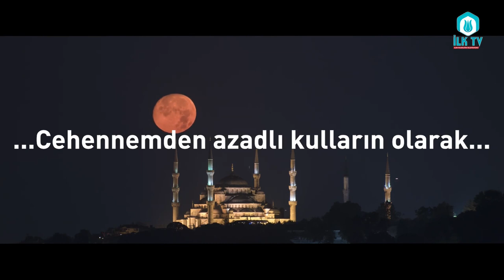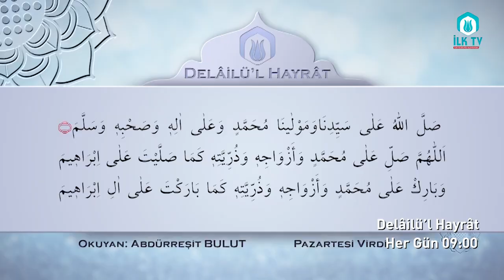İLK TV'DE RAMAZAN EKRANI - 2020